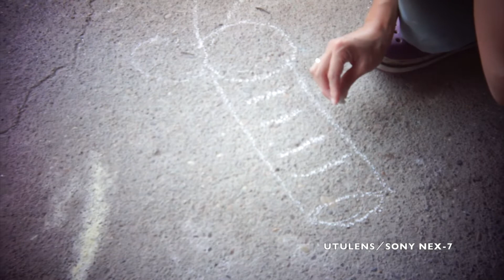07 MOUNT SHIELD LENS & GIZMON Utulens でお散歩とお絵描き！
Utulensは　「写ルンです」のカメラのレンズを取り出して作られたレンズです！

昔はみんな写ルンですでしたw